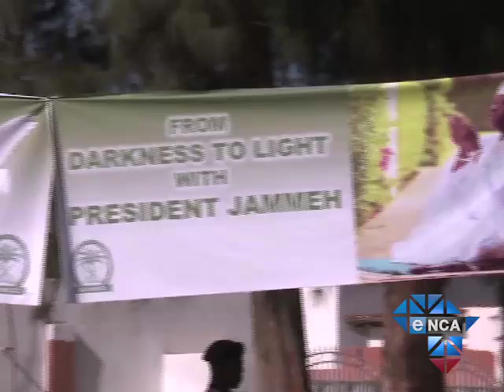I Can Cure Aids: Gambian President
January 3 - Gambian President Yahya Jammeh has long claimed he has a cure for HIV/Aids. He now plans to wipe out the disease by building a hospital and distribute his remedy on a massive scale.